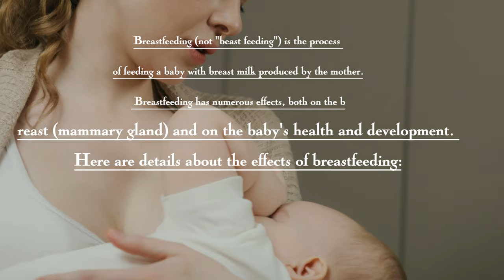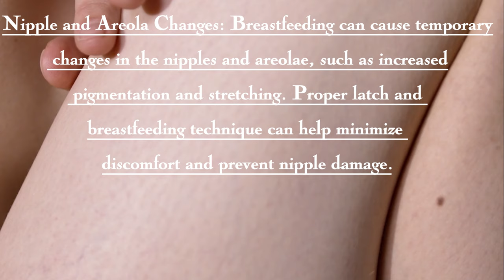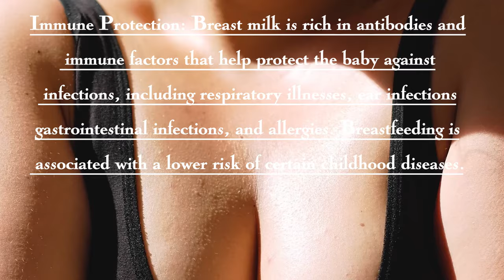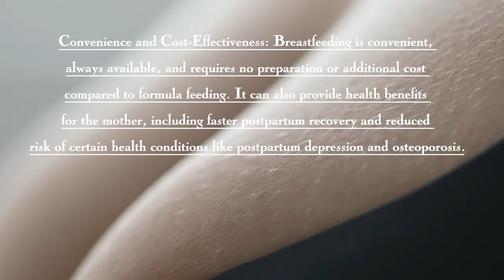Phsycological Facts about breast Feeding || Breast Tissue Biopsy (2024)